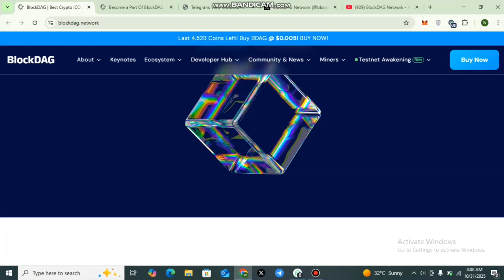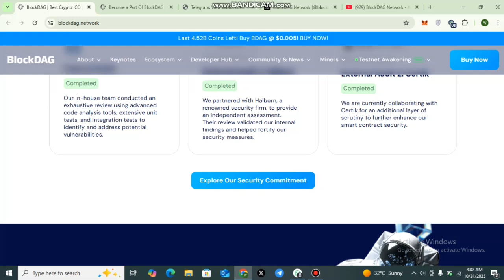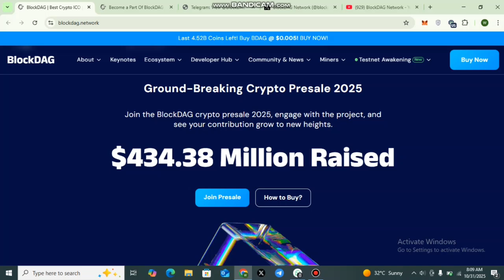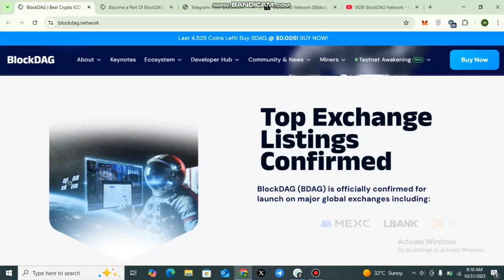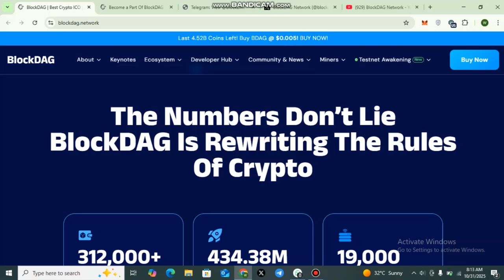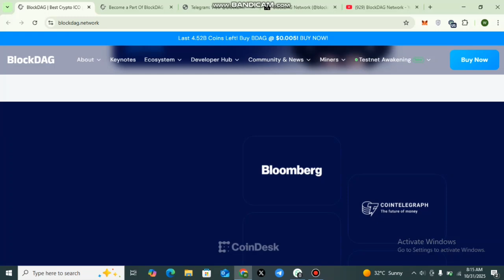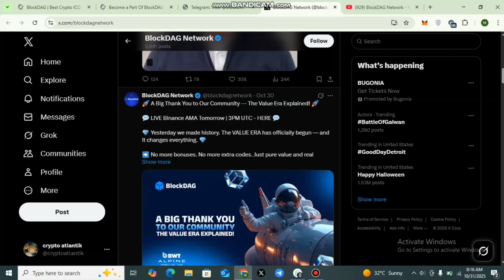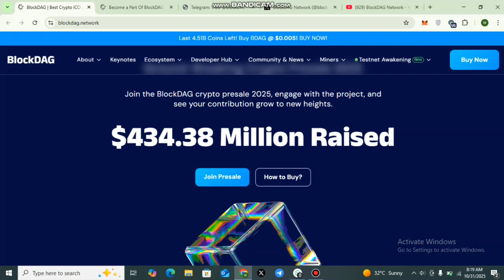🚀 BlockDAG Network | Next-Gen Blockchain Technology Explained 🔍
In this video, we explore BlockDAG Network, a next-generation blockchain project designed to enhance speed, security, and decentralization through advanced DAG technology. Learn how the platform works, its ecosystem, and the innovative approach behind it.
This video is for educational and informational purposes only and does not offer financial advice.

💡 Important Notice:

Always Do Your Own Research (DYOR) 📖

The crypto market is highly volatile and risky ⚠️

Blockdag and its team hold no liability for financial losses

This project is about community engagement, creativity, and decentralized innovation. ✅

💬 Official Telegram: @ChainPulseOfficial